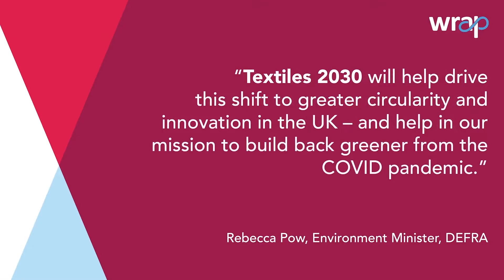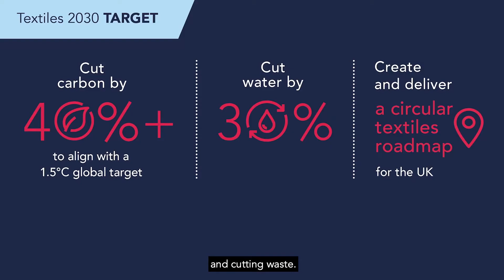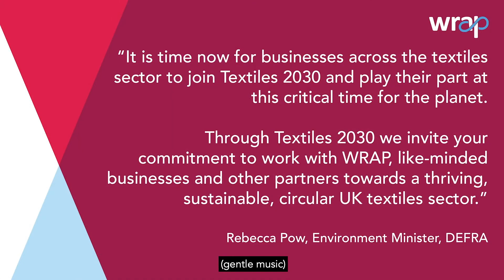Professor Parik Goswami will help to transform UK textiles with Textiles 2030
The Director of the University’s Technical Textiles Research Centre Professor Goswami is to join a high-profile advisory board including policymakers, online and high street retailers, charitable organisations, technical experts and trade associations that will oversee a major initiative to ensure the UK’s fashion industry becomes more sustainable by 2030.